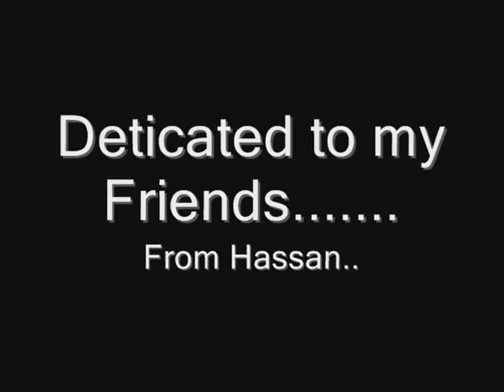Fazaia inter college ISLAMABAD.......... memoriable days.......... )):((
Old days. some of our old memories n osam days. ... :))